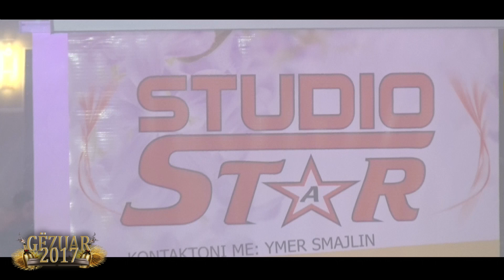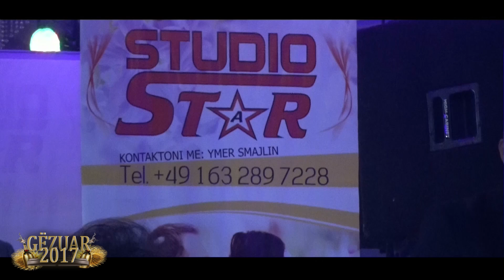Besimi Pejes - Tallava (Gëzuar 2017)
Gëzuar 2017 me StudioStar & StudioDiamant

Artist: Besimi Pejes - Tallava 2017
Moderator: Beni Danqeli (Shkokla)

Inxhezimi u ba nga:
Studio STAR & Studio DIAMANT

Pronari: Ymer Smajli
Facebook: Ymer Smajli Studiio Staar

Meda Labinot Tahiri Sinan Vlllasliu Genta Ismajli Adelina Ismajli Adelina dafina zeqiri Muharrem Ahmeti Daim Lala Sulltan Hajolli Ymer Smajli StyLiizhTallavaRecordsHD Gazmend Rama Buqe Rama, & Linda Shabani Adem Ramadani Shaban Quni Uka Mentori Vogel Arbeni Panodra Ymerli Krasniqi Agron Jetishi Agim Trubareva Faik Rama Hysen Trubareva Fadil Kraka Lumi Leyla Tereza Lumutire Tahiri Valbona Valton Krasniqi Ernim Ibrahimi Vani Xheni Rrahmoni Erdenaj Studio Shari Besimi Peje Arben Gashi Vllezerit Xhaferi Gashi Vw Xhet Emra-k Remzia Fidani Vogel Fadili Vogel Gezim Uka Pandora Sofie Hyseni istrefi hailili DULI MENTOR KURTISHI DANI PANDORA ILIR SHAQIRI SHKURTE FEJZA MAHMUT FERATI MEMI KELI RAMADAN KRANSNIQI YMERLI KRASNIQI ARSIM KOSOVA CITA SEVCETI Nijazia latif bajra masar berisha afrim gashi amza tairov remzi llukaci haki rrahman kryeziu sevcet gio gzim uka nazmia burhan hadri ilir tironsi spartak kurteshi albert sula liri ketit artur qerimi artiola toska mimoza ciljeta amarda shaban cela spartak kurteshi albert sula xhixho liri ketit artiola toska altin shira samir xhavara fatmir sula marseli selites boni cita mimoza artur qerimi marsel adem